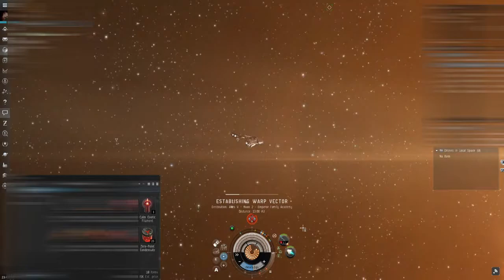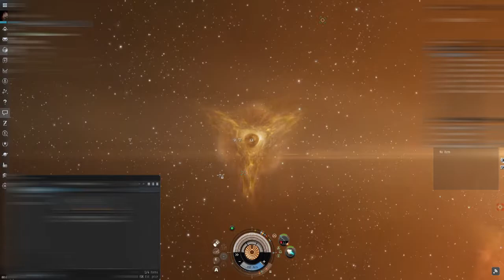Eve Abyss Run Ep. 2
So today we take a look at the tier 1 Abyss with a Arbitrator ship.

Ship Fit

Highslots

Prototype 'Arbalest' Rapid Light Missile Launcher

Mid Slots

 10MN Y-S8 Compact Afterburner
 Large Shield Extender II

Low slots
Type-D Restrained Shield Power Relay
 Shield Power Relay II

Rigs

Medium Core Defense Field Purger I

Drones

Hammerhead I
Praetor I